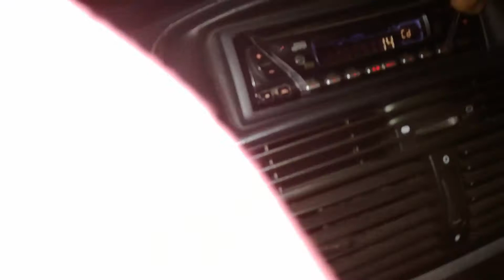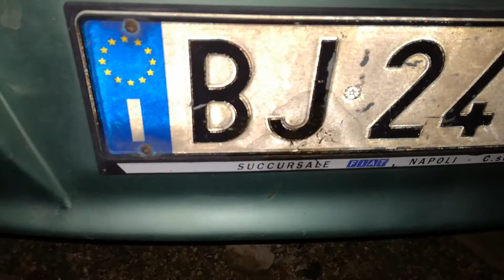17 novembre 2017